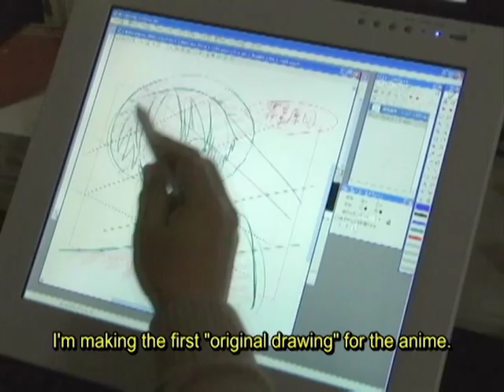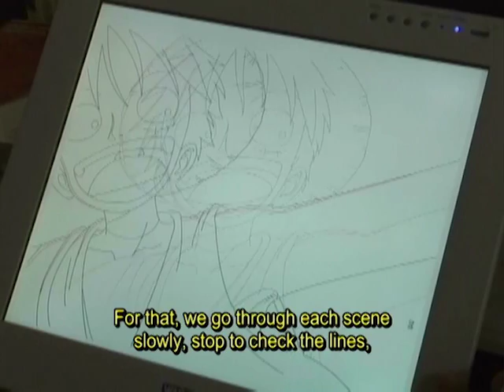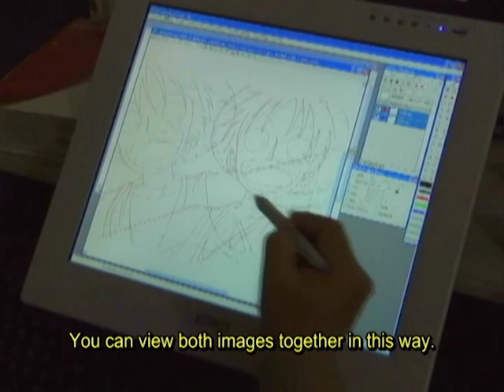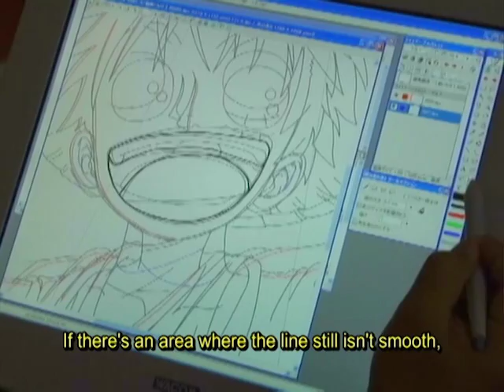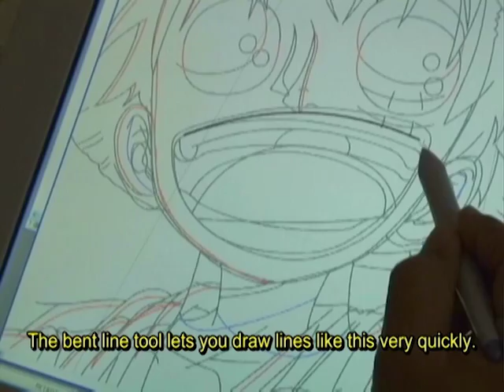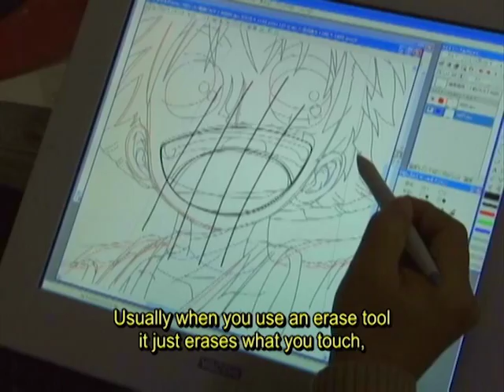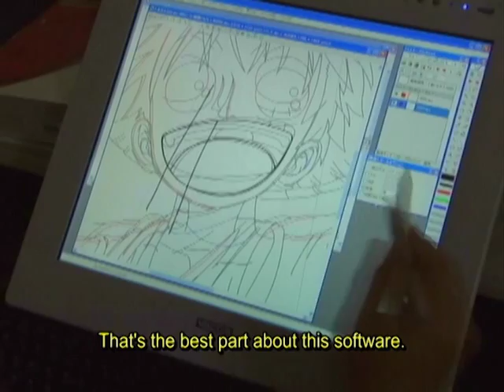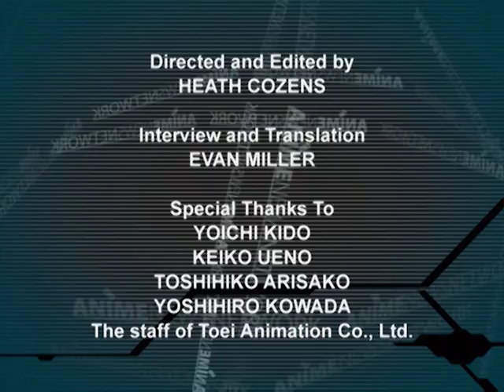Inside Toei Animation Part 1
ANN takes you inside the legendary anime studio behind Sailor Moon, Dragon Ball Z and One Piece. Produced in 2008.